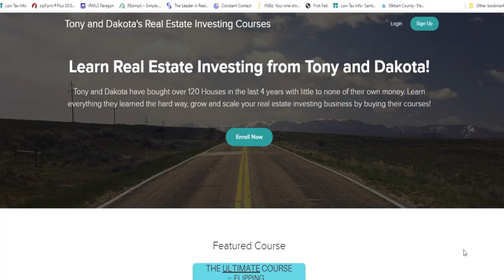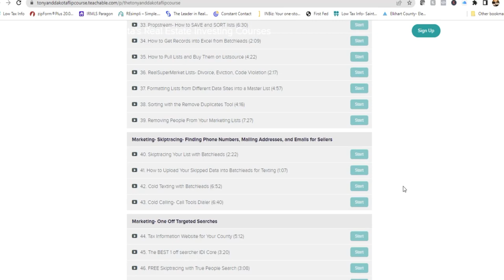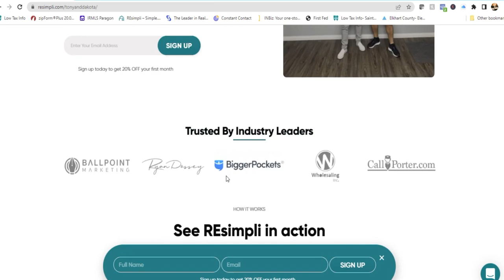A Wholistic and Integrative Perspective on Physical, Mental, and Emotional Health Dr Jamil Sayegh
A Wholistic and Integrative Perspective on Physical, Mental, and Emotional Health with Dr. Jamil Sayegh TT&DPC EP 57

Tony and Dakota interviewed integrative naturopathic physician and healer Dr. Jamil Sayegh.

Jamil not only studied traditional and naturopathic medicine, but he also knows NLP (neurolinguistic programming), hypnotherapy, and energy work.

Jamil talks about his unique credentials as an N.M.D. (naturopathic medical doctor)

Tony, Dakota, and Jamil talk about mental and emotional release (MER) therapy, the Wim Hof breathing method, genetic mutations, and the connection between the gut, the mind, and the body.

Jamil shared a powerful story about his father.

When Jamil was 19 years old, his dad almost died due to a sudden brain aneurysm.

Dr. Sayegh spent the next 3 years as his father’s primary care giver.

Jamil details the lessons and realizations he got over those 3 years.

Dr. Sayegh explains how we can die at any moment, how we deserve to live lives free of fear (while doing whatever it is that we really desire), and how we should cherish every moment.

Jamil details the most powerful way of looking at life (from love and responsibility), while also explaining the concept that perception is reality.

Dr. Sayegh continues to drop valuable nuggets over and over again until the end of the podcast.

This one went a little long, and it was totally worth it!

Lists of Books and Products We Recommend:

Have a House YOU Need to Sell?